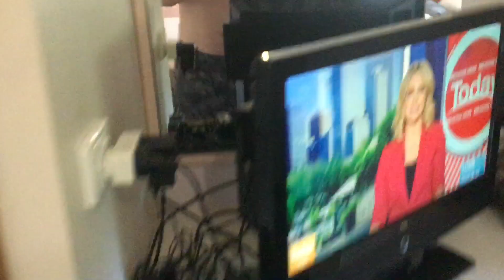Boy are hard at it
Boys are hard at it. Sveno mick.  Maleny